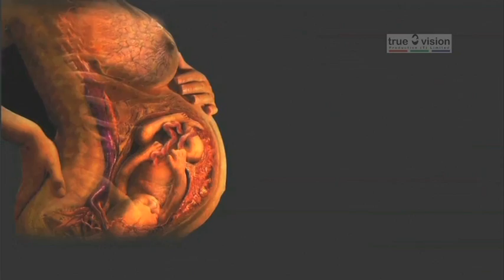Documentary for Sickle Cell Foundation of Tanzania